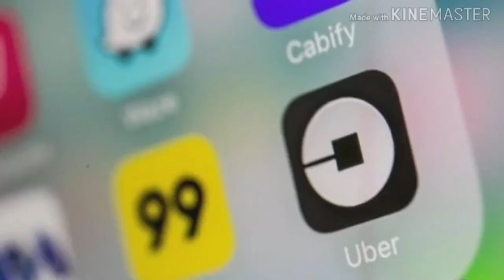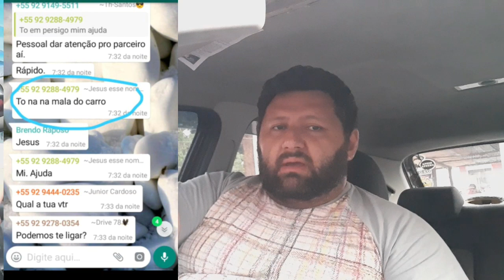Sequestro fake UBER